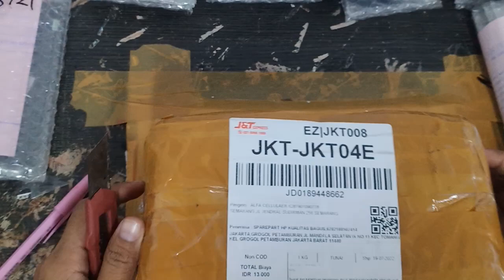unbooxing lcd+ts huawei 7x black 1 pcs( alfa celullar)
konektor cacat